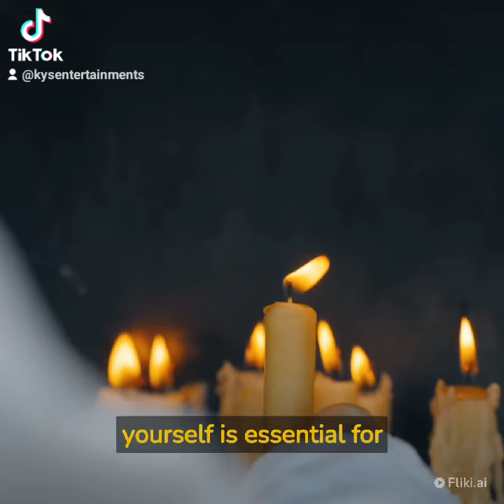Believe in Yourself: You Can Do It!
Your support for my channel is greatly appreciated! 🙏 感谢你的支持 Click Like 👍, Share, or leave a feedback comment. 按赞，分享 或者留下你的意见 Need your support /需要你的支持 ~ (Cryptos) ☆☆ KYS Entertainments Other Social Media Accounts ☆☆ Twitter Youtube Facebook Instagram Linkedin ☆☆ KYS Entertainments Other Live Streaming Accounts ☆☆ Omlet Arcade Twitch Periscope VK DLive Nimo TV Mobcrush Picarto Instagib.tv Vaughn Live